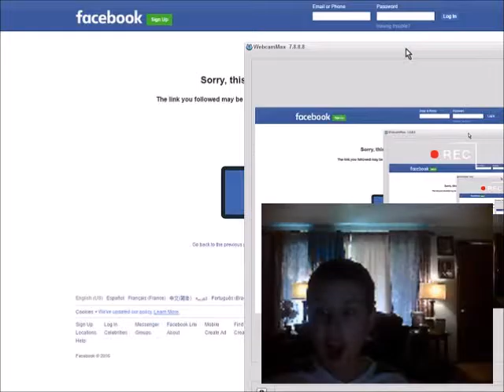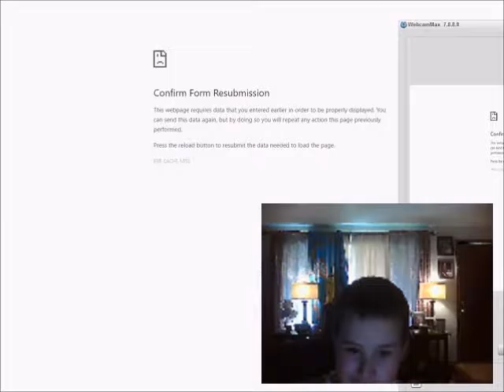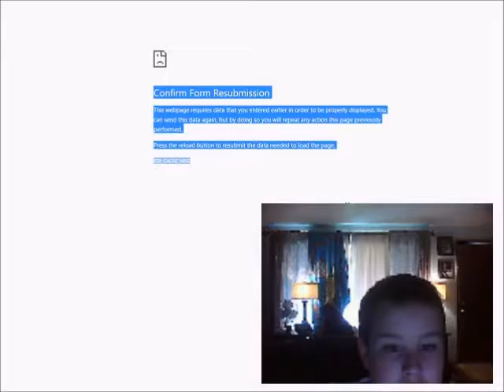Good Morning Pizza Boy Anthony Episode 8: Embarrassing Encounters